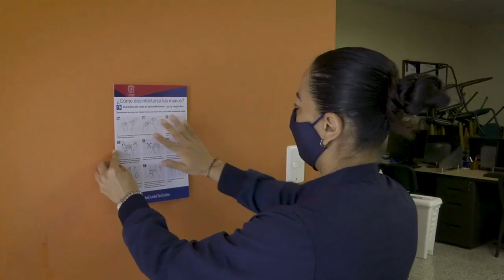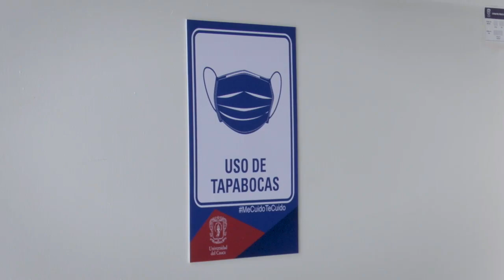Universidad del Cauca adopta medidas de salubridad por brote de varicela en una de sus facultades